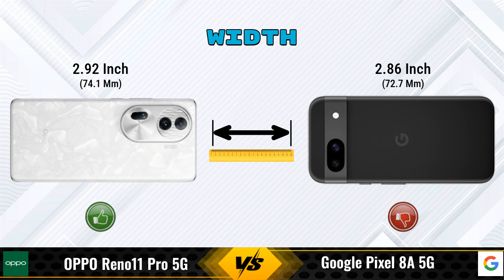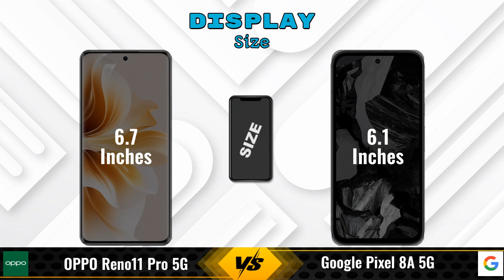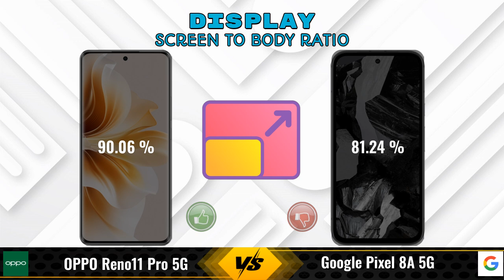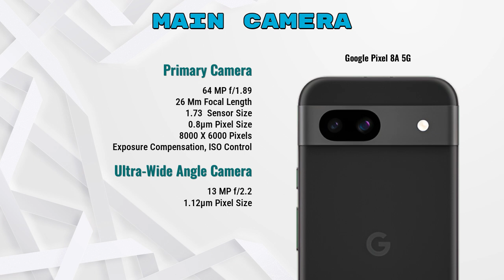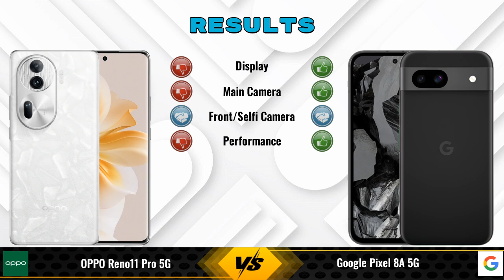OPPO Reno11 Pro 5G Vs Google Pixel 8A 5G - Full Comparison [Full Specifications]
In this Video we are Comparing OPPO Reno11 Pro 5G Vs Google Pixel 8A 5G with [Full Specifications].

Variant Details:
12 GB / 256 GB - 41190

Variant Details:
8 GB / 256 GB - 59999

OPPO Reno11 Pro Vs Google Pixel 8A 256GB full specifications
Google Pixel 8A 256GB Vs OPPO Reno11 Pro full specifications
OPPO Reno11 Pro Vs Google Pixel 8A 256GB comparison
Google Pixel 8A 256GB Vs OPPO Reno11 Pro comparison
OPPO Reno11 Pro 5G Vs Google Pixel 8A 5G comparison
OPPO Reno11 Pro 5G Vs Google Pixel 8A 5G
Google Pixel 8A 5G Vs OPPO Reno11 Pro 5G comparison
Google Pixel 8A 5G Vs OPPO Reno11 Pro 5G

Other Compitior Phone with Similar Price Range :

OPPO F27 Pro Plus(8 GB / 128 GB) - 27999 , Release Date :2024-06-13